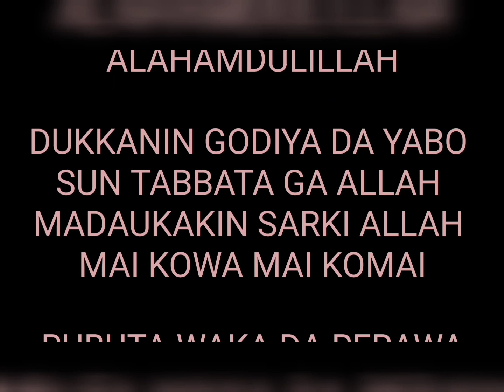AISHA AMARYA March 29, 2024